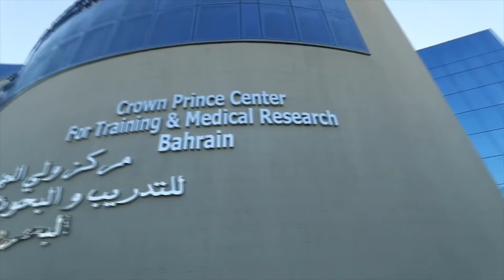Leader Healthcare Group Inspires Education and Facilitates "Practice With A Purpose"